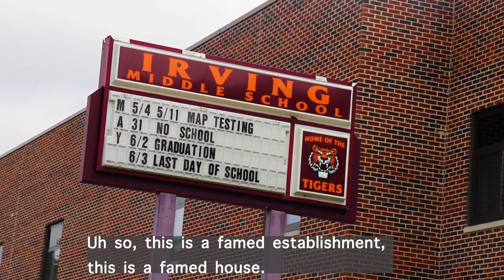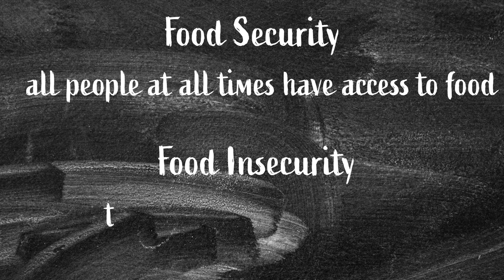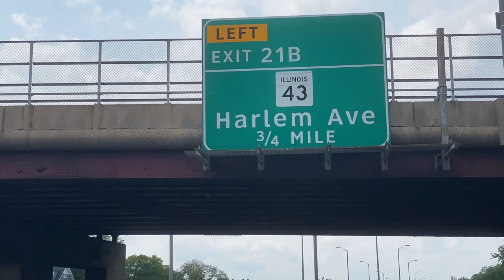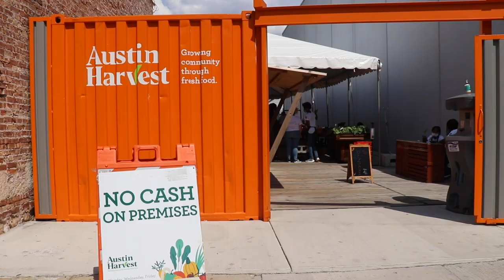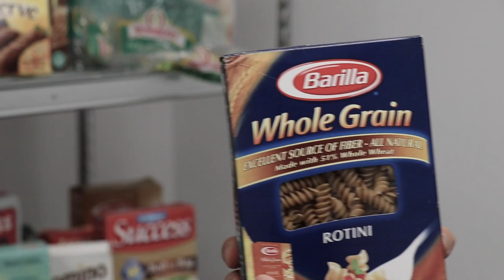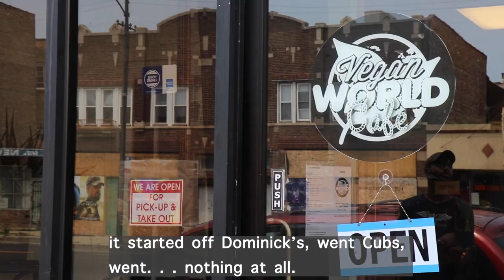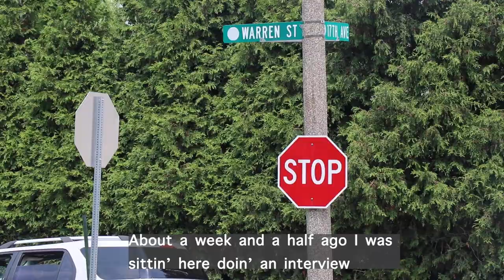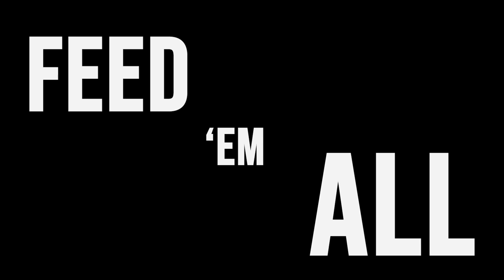FEED 'EM ALL by Helen Quinn Pasin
A documentary exposing food insecurity on the West Side of Chicago through grassroots efforts like Anthony Clark's community fridge movement in collaboration with Chairman Fred Hampton Jr. and the Black Panther Party Cubs and teens in Austin who founded Austin Harvest Freshmarket in response to the murder of George Floyd; hearing the challenges that local restaurants owners, a tap dancer, and local parents face living in a food desert; and, sitting down with the experts to find out how we've gotten to where we are.